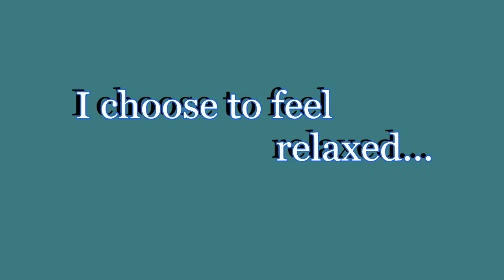EFT Tapping for Stress